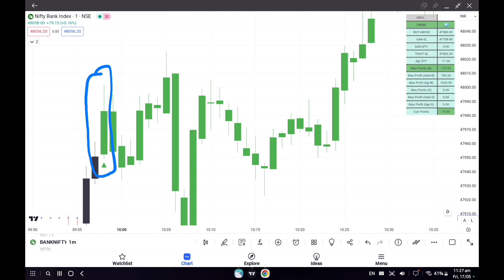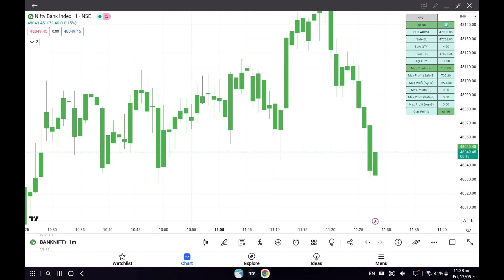17th May Banknifty trade using Ntd Sniper Data &Indicator